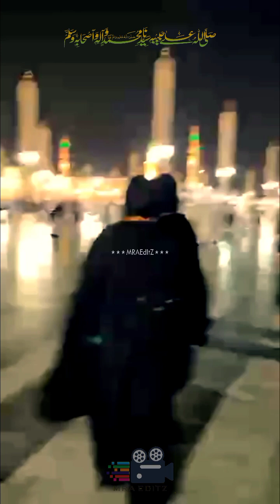Punjabi Naat - Menu Shoq Madine Jawan Da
Haram Sharif
Kaba Sharif
Makkah
Makkah Tul Mukarma
Makkah Madina
Darood Sharif
HAZRAT MUHAMMAD S.A.W.W
Roza e Rasool S.A.W.W
AlMasjid
AlNabawi
Masjid-E-Nabvi Shareef
Saudi Arabia
Madina Sharif
Mazar Hazrat Ali Razi Allah Tala
Hazrat Ali Razi Allah Tala
Mizar Hazrat Ali Najaf Iraq
Mazar Hazrat Imam Hussain
Hazrat Imam Hussain Roza Mubarak
Imam Hussain Shrine
Gazi Abbas RA
Ghazi Abbas Alamdar
Panjtan Pak
Khulfay e Rashideen
Suhaba Ikram
Ehl e Bait
Ghous E Azam Mazar
Mazar Ghous E Azam
Ghous E Azam Dastagir
Sheikh Abdul Qadir Jilani
Namaz
Naat
Salah
Prayer
Naqabat
Punjabi Naat
Old Naat
Mian Sher Muhammad Sharqpuri
Karwan e Sher e Rabani RA
Ala Hazrat Sher e Rabani
Mian Waleed Ahmad Sharqpuri
Mian Waleed Ahmad Jawad Sharqpuri
Naqshabandi
Mujadadi
Sharaqpur Shrif